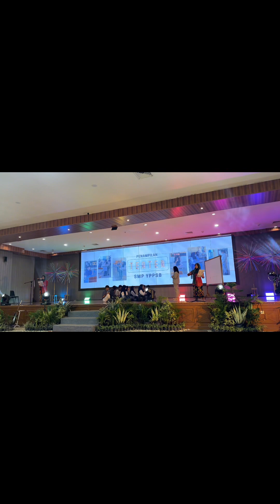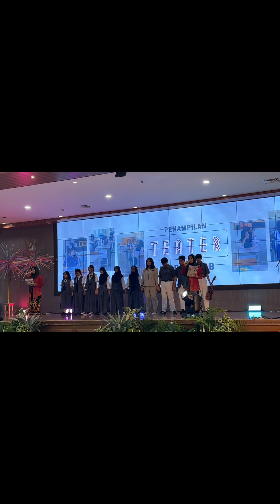Teatrikal Puisi Perpisahan Sekolah